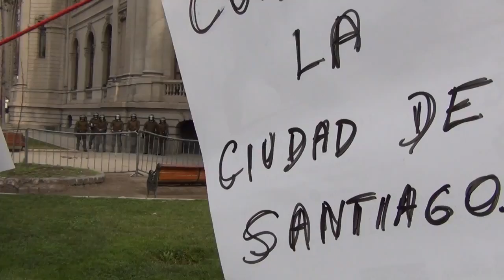MASIVA Y REPRIMIDA MARCHA DE ESTUDIANTES CHILENOS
Esto es lo que oculta el Gobierno y lo que los manejados medios callan. Descarga, comparte y difunde .
Santiago: Miles de estudiantes se reunieron en la Plaza Italia para marchar en demanda de una educación pública, gratuita y de calidad. La marcha fue interrumpida por el accionar violento de las Fuerzas especiales de la politizada policía quienes atacaron, por orden gubernamental, a los miles de asistentes con carros lanza aguas y zorrillos. Además fueron detenidas distintas personas que participaban en la marcha pacíficamente.